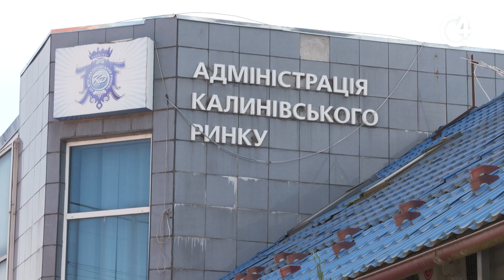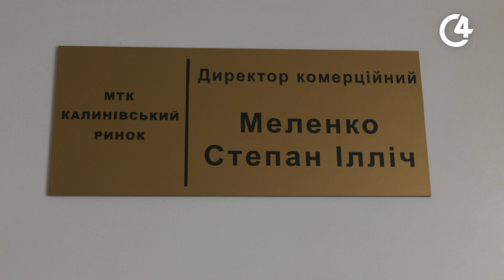Колектив Калинівського ринку закупив для ЗСУ прилади нічного бачення та тепловізор | C4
Заради спільної перемоги - колектив Калинівського ринку відгукнувся на запит Чернівецького підрозділу ТРО. Крім щомісячного військового збору, вирішили закупити нагальне для фронту.